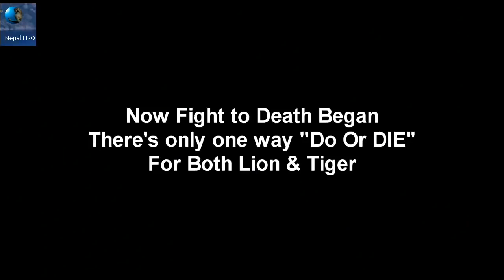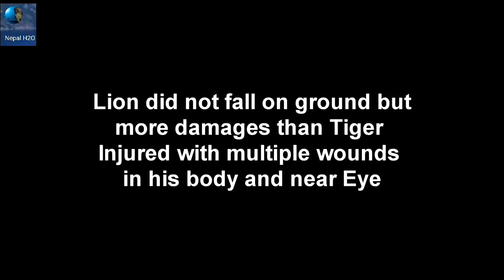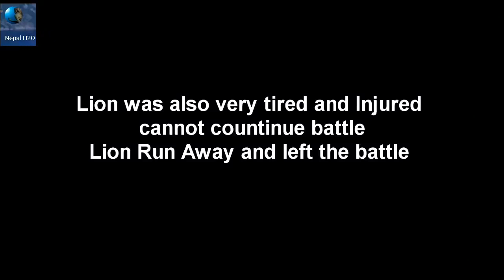Lion Vs Tiger Real Fight to Death New Original Video HD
sheikson Kosimao
Lion Vs Tiger Real Fight to Death New Original Video HD weired things#wild animal fight#interesting facts